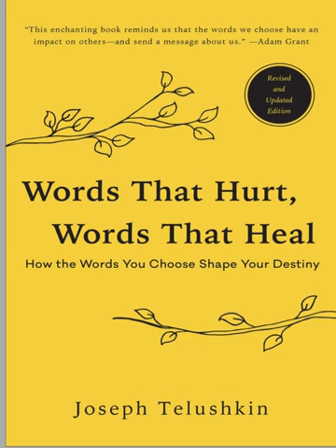Words that hurt, words that heal 4